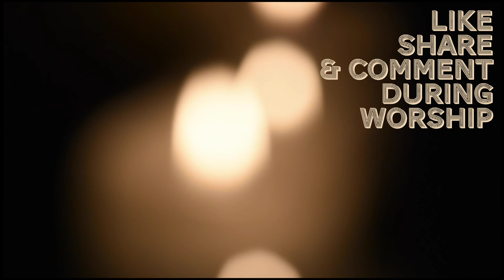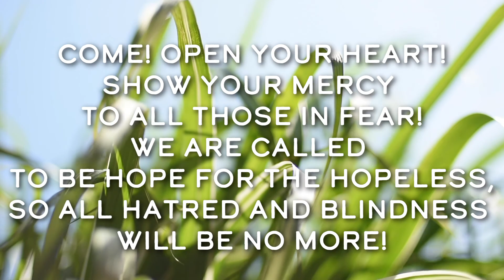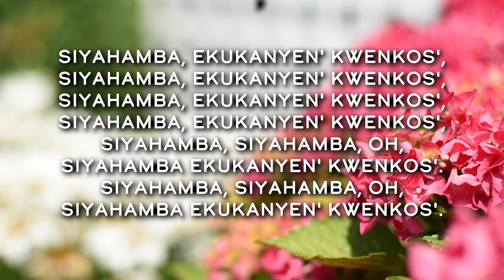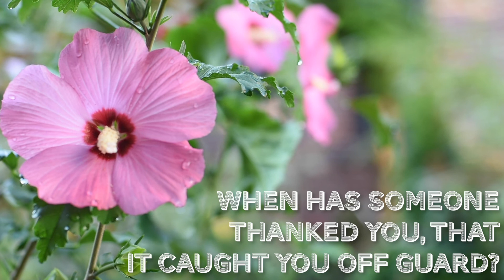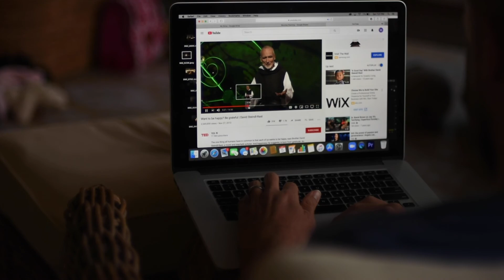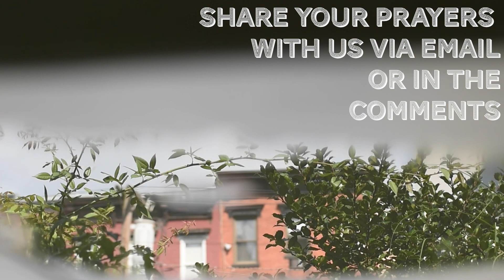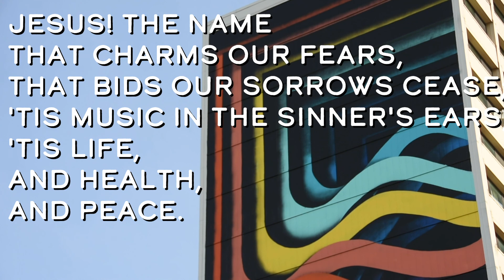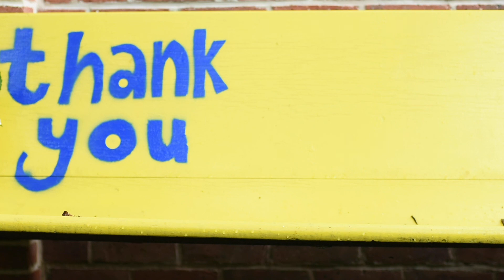September 6th “Giving Thanks: Generosity and Happiness”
Join us at 10:15 am! We’re beginning a new sermon series which will challenge us to say “Thank You” more often.